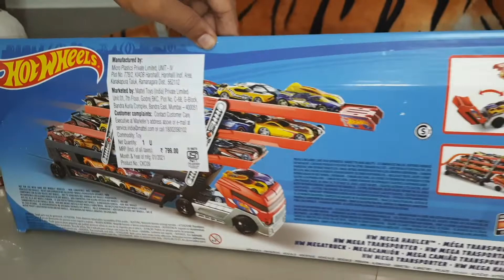hot wheel parking truck/flipkart unboxing / mas thanjai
Hot wheels truck unboxing

flipkart link

HOT WHEELS Mega Hauler Truck, Stores more than 50 Cars

hotwheels unboxing
mas thanjai